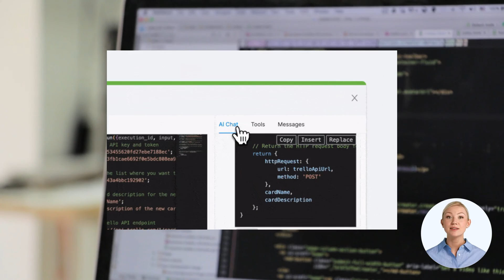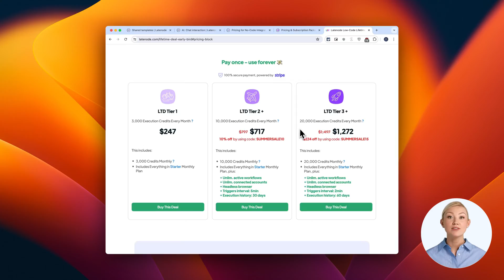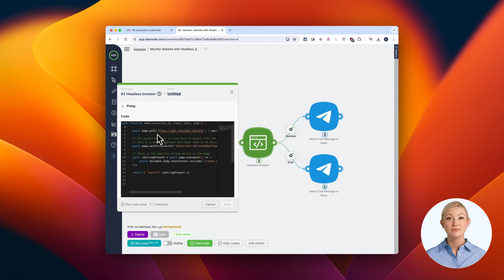Make.com vs Latenode.com: 10 Key Differences in Automation Platforms | Which is Best for You?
Discover the top 10 differences between Make.com and Latenode.com in this comprehensive comparison video. We break down pricing models, custom coding capabilities, API limits, AI integration, community support, and more to help you choose the right automation platform for your needs.

Key points covered:
• Pricing models and cost-effectiveness
• Custom code flexibility
• API call limits and performance
• AI-powered integrations
• Community support and feature requests
• Lifetime deals and free plans
• Iteration performance for large datasets
• Headless automation capabilities
• Template sharing and showcasing
• User interface and ease of use

Whether you're a seasoned automation pro or just getting started, this video will help you make an informed decision between Make.com and Latenode.com. Don't forget to like, subscribe, and share your thoughts in the comments!